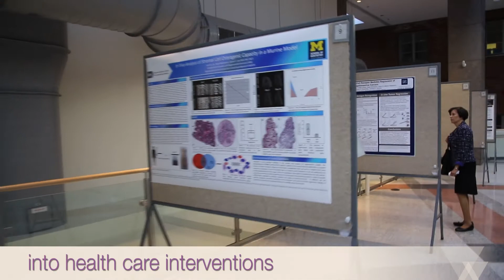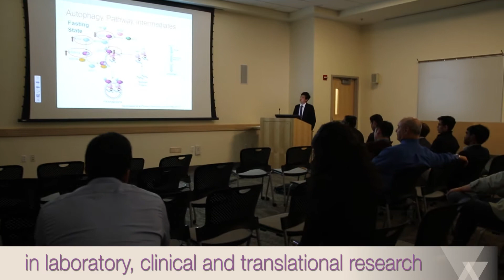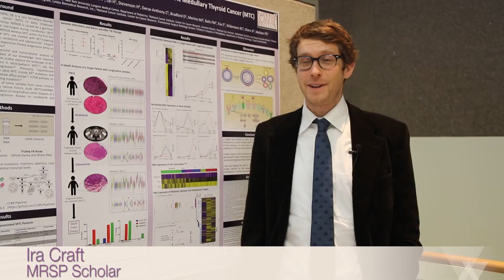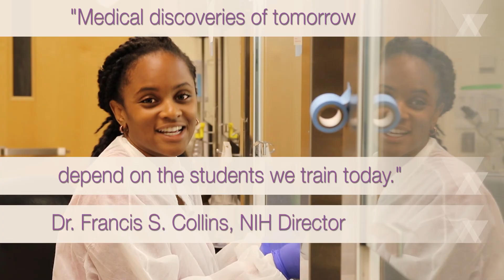NIH Medical Research Scholars Program (MRSP) testimonials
The National Institutes of Health (NIH) Medical Research Scholars Program (MRSP) is a comprehensive, year long research enrichment program designed to attract the most creative, research-oriented medical, dental, and veterinary students to the intramural campus of the NIH in Bethesda, MD.

Student scholars engage in a mentored basic, clinical, or translational research project on the main NIH campus in Bethesda, or nearby NIH facilities that matches their research interests and career goals.